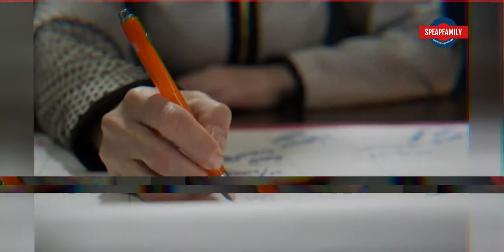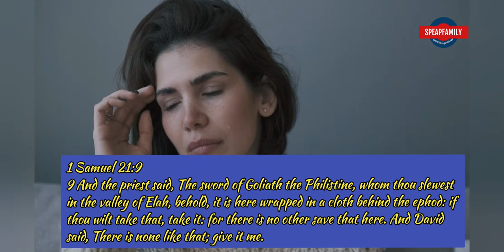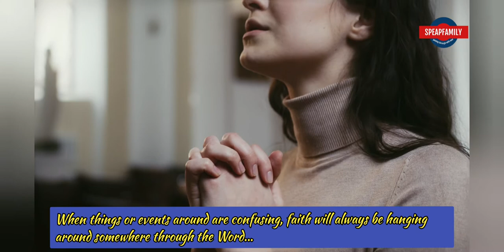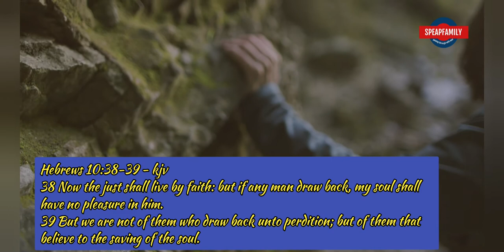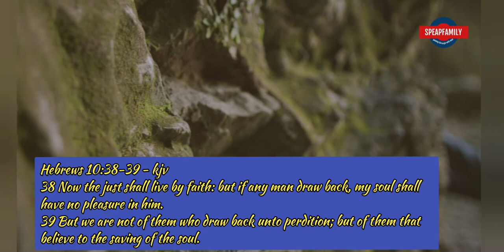THREE ENEMIES TO FULFILLING PURPOSE * NUMBER THREE WILL SHOCK YOU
Fear kept me out because a I became the slave of always wanting to do the right thing every time without making mistake, but whoever fulfils destiny keeping it simple?

SCRIPTURAL REFERENCES
1 Samuel 21: 1-9